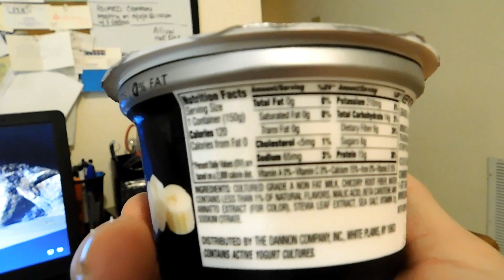Yogurt and Strep Throat!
Yogurt doesn't cure Strep Throat but it make my tummy feel better...lol...Enjoy!
Click Like and give us suggestions of what you would like to see?